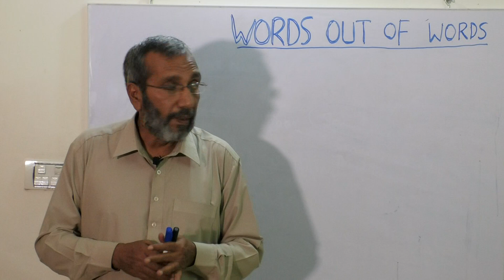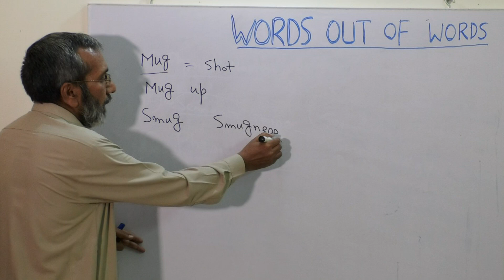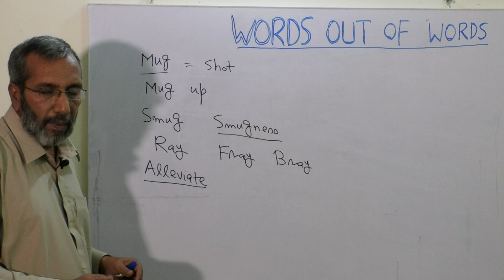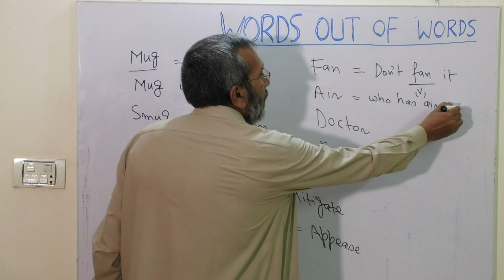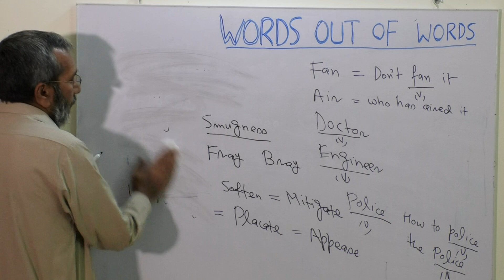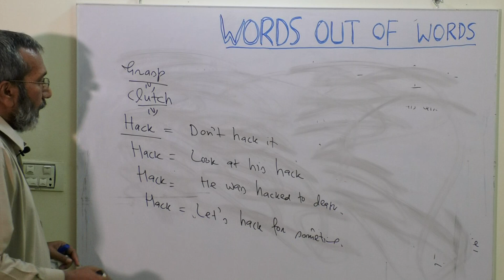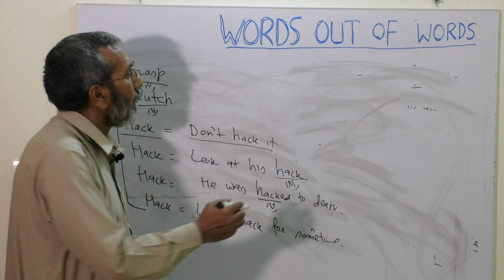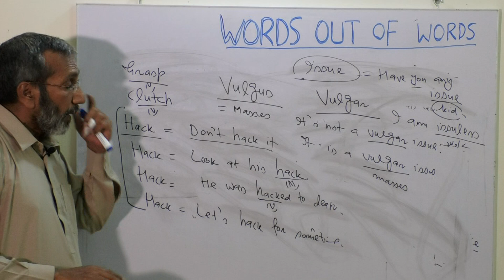Words out of Words(L.1)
The video is an attempt to develop the concept of # Vocabulary# without cramming